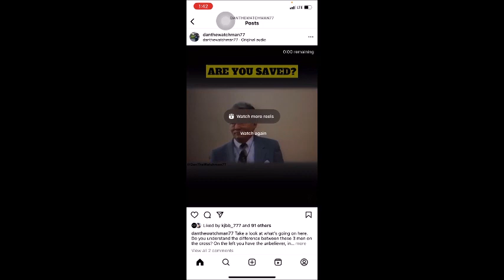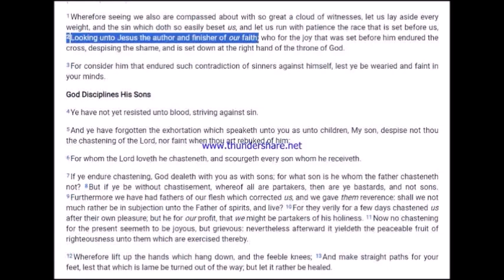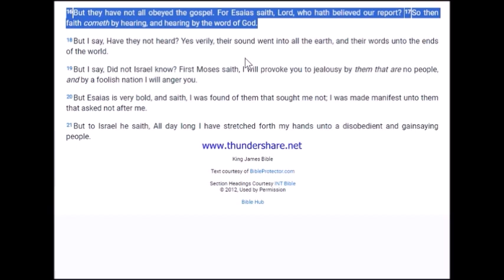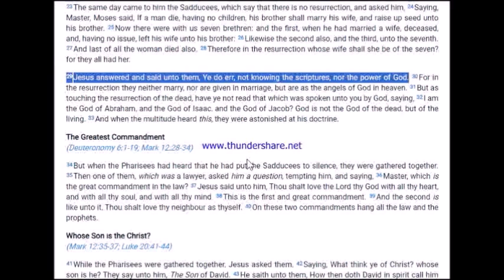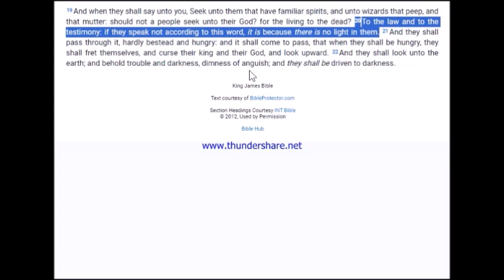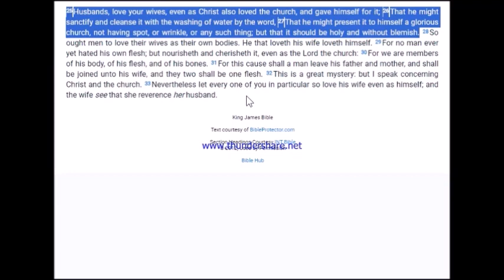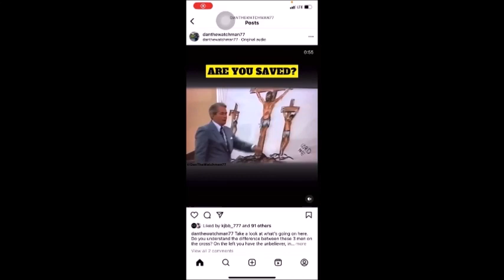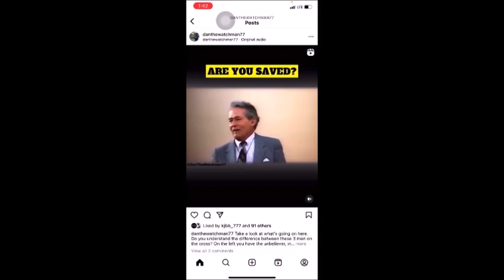Resurrection and rapture and a deception to reject the truth